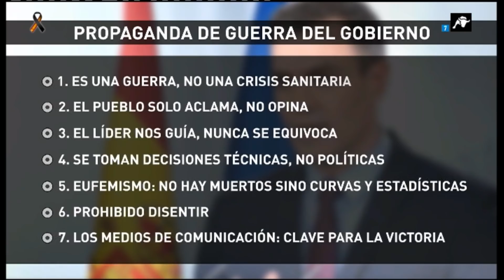Propaganda de guerra: así manipula el Gobierno a la sociedad española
El Gobierno Sánchez siempre ha prestado más atención a la estrategia de comunicación que a cualquier otra dimensión de la política. La crisis del coronavirus ha llevado esto hasta el extremo. Ante la evidencia de una calamidad sin precedentes desde la guerra civil, el sanchismo ha optado por una solución radical: utilizar los mecanismos clásicos de la propaganda de guerra.